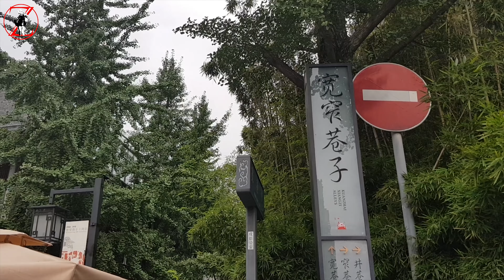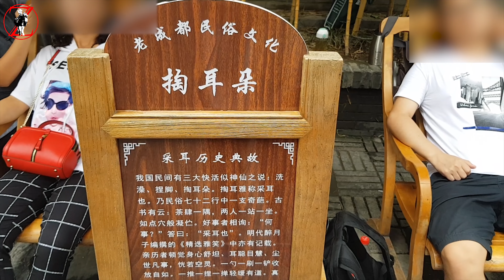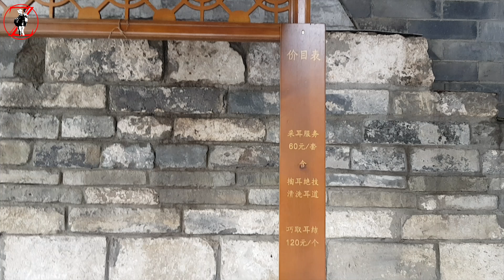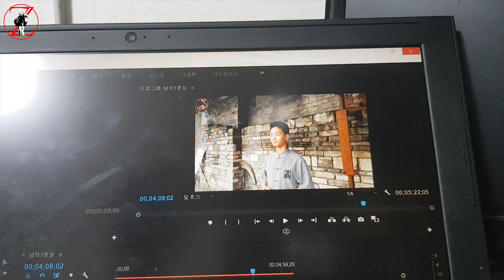중국 사천성 성도에는 00방이 있다?! (Feat 일반인 펑티모) A ** service in Chengdu?!/ 韩国大学生的四川成都旅行。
중국 사천성 성도여행입니다!
길거리에서 귀파주는 서비스가 신기해서 영상을 만들어 봤어요